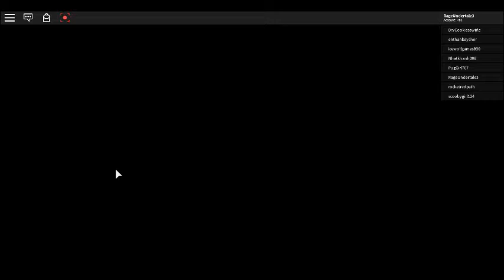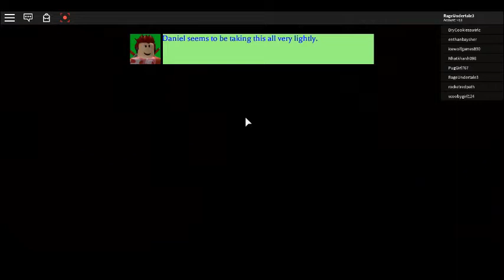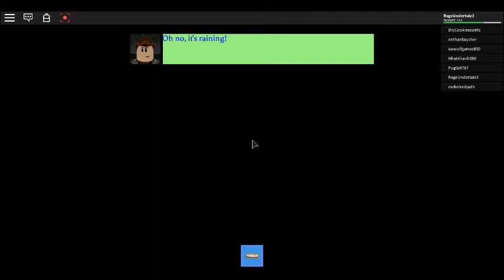Scary Camping 2 Pt.1 (Roblox) *Scary* Not For Children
I Had A Few Heart Attacks